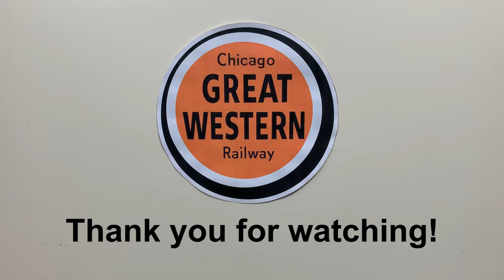Chicago Great Western Railway in HO Scale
Follow two CGW trains as they move freight between St. Paul and Council Bluffs / Omaha.